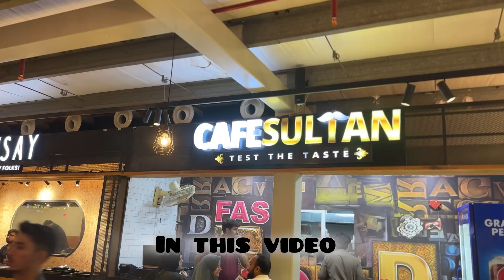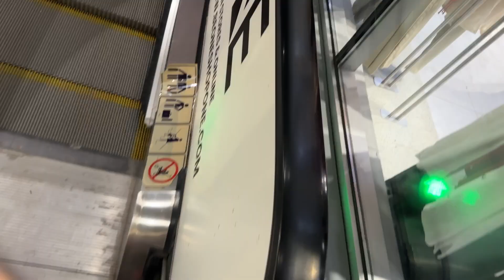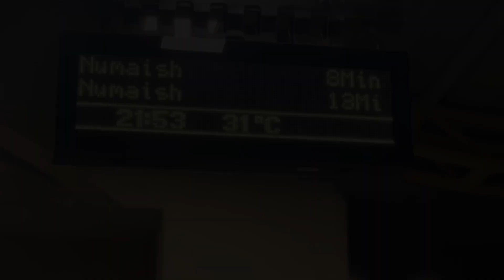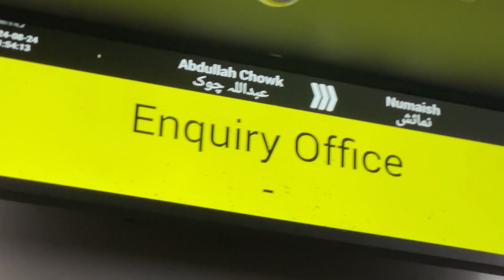VISIT TO THE NW MALL AND FOOD COURT | OVER PRICED FOOD CARTS|NOT RECOMMENDED 🚫